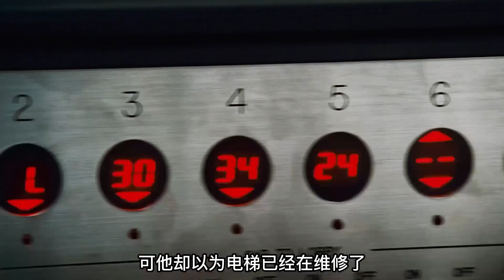【悟空】惡魔出現在黑暗，殺人於眼前，懸疑片《電梯裏的惡魔》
【悟空】感动全美的励志片，女孩8岁捡垃圾吃，15岁流浪街头，却近满分考入哈佛
【悟空】豆瓣8.6分励志片，根据真人真事改编，每次不想活的时候都要看一遍
【悟空】男子把流浪狗训成恶犬，参加残忍斗狗比赛，最后被300条狗一齐撕咬